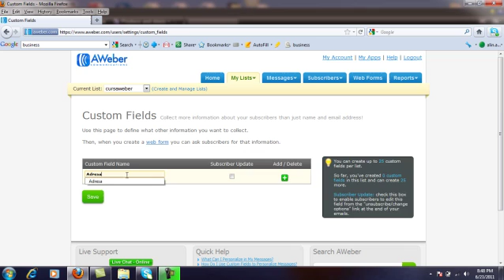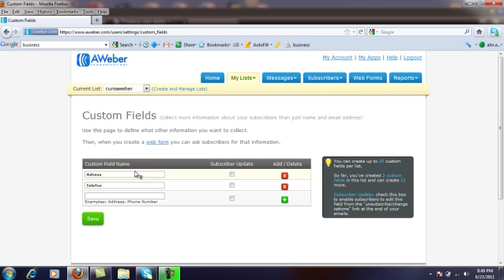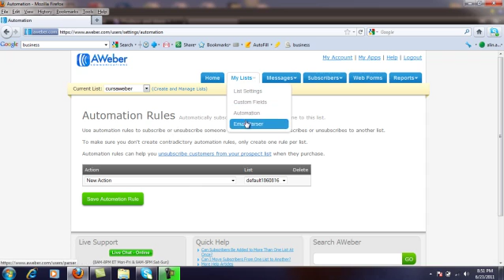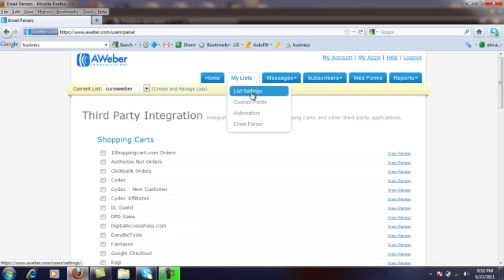Cum setezi lista de abonati la autoresponder